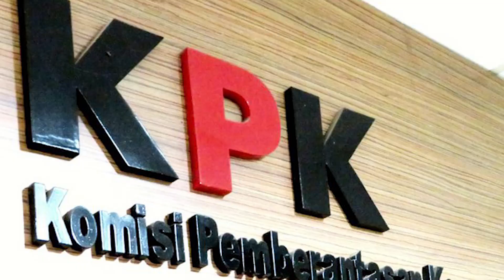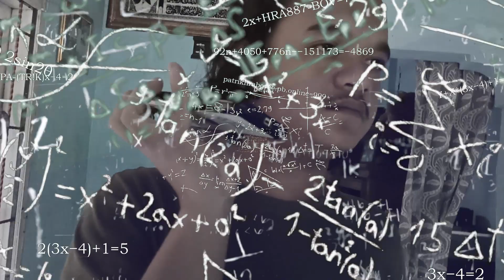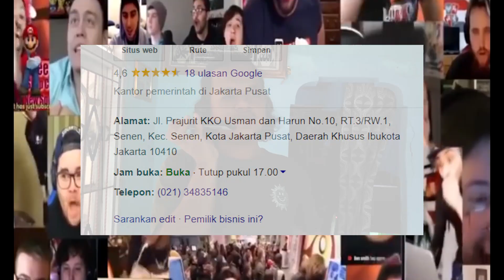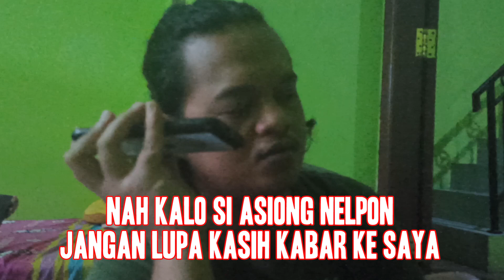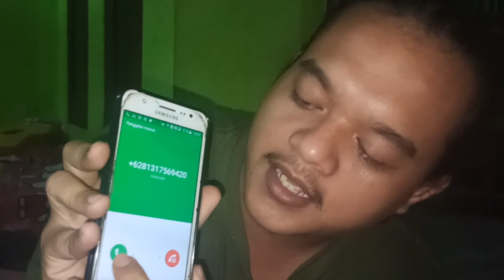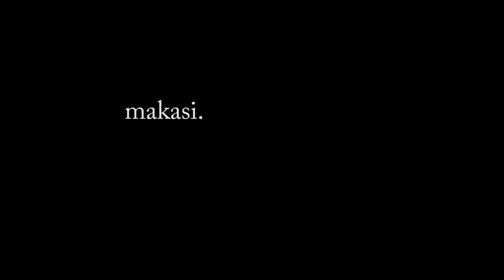KOCAK! NGERJAIN PENIPU MODUS SOK KENAL, DIA NGAKU ARDHITO PRAMONO HAHAHA | PENIPU KETIPU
kerja sama Ardhito Pramono dan Koh Asiong